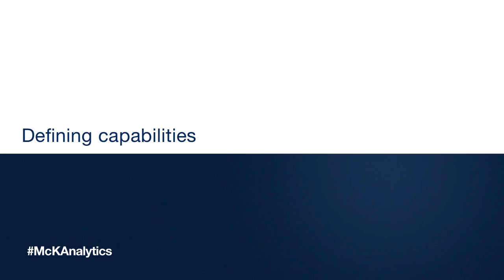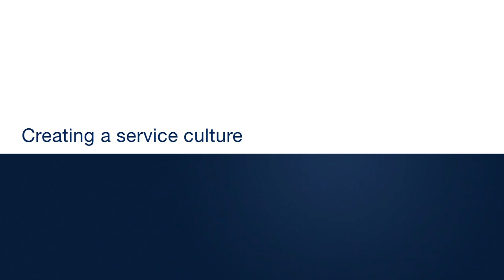Making data analytics work: Building a data-driven organization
"Big data: What's your plan?" sets out the imperative task: to develop a plan that brings together data, analytics, frontline tools, and people to create business value. Only by spending the time to craft a plan can executives establish a common language to focus on goals and on ways of getting started.

As a part of our special package on advanced analytics, Matt Ariker, of McKinsey's Consumer Marketing Analytics Center, focuses on the human element: the skills needed; how to organize and integrate new capabilities, people, and roles; and the mind-set and behavioral changes organizations must make to become data driven. You can download a full transcript of all the videos from this series and find new content on our